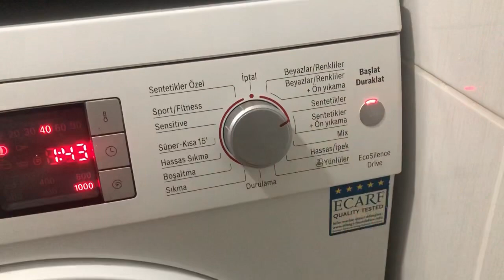نهار كامل معايا 🥰 حضرت فطور تركي 😍وتعشينا بالحوت بطريقة مغربيه يا سلام ♥️